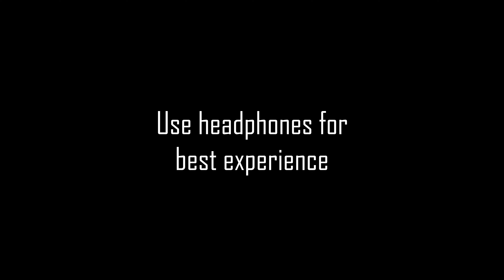American Airbus A320 Roaring Evening Departure from KXNA (4K)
Yes, I'm still alive. Unfortunately due to exams coming up in May I will only be able to post simple and short videos like these until June as cinematics usually take days.

The captured audio was slightly tweaked to give a more realistic effect.

Timestamps:
0:00 Pushback
0:52 Engine start
2:47 Taxi
4:00 Takeoff

©Furious Fish ( @FishAviation )
Microsoft Flight Simulator 2020/2024 clips are property of Furious Fish. Do not use without my written or spoken permission.